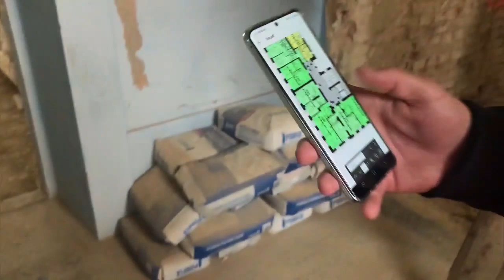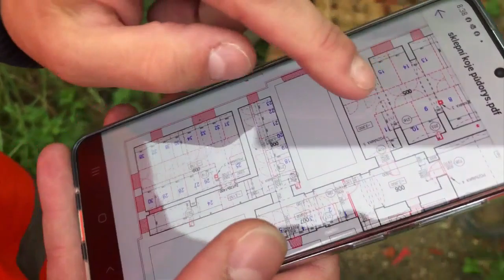Rezidence Gardenia byty u Ostravy na prodej, vhodné i pro investory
Hezká oblast, výborný developer, z Jistebníku je blízko do centra Ostravy, ceny přijatelné, byty úplně nové, život v klidu v přírodě a přece kousek od velkého města.
Rezidence Gardenia je ve výstavbě. Každý den se tady pracuje na plno a přibližně za rok bude stavba hotová.

Už teď máme jednání s novými nájemníky a také investory. Na to, že se teď začalo, zájem je velký. Evidujeme přibližně deset vážných zákazníků o nákup jednoho (nebo více) bytů v tomto komplexu staré školy z roku 1913.

Máte zájem o více info nebo chcete hned koupit některé z bytů, dejte vědět.
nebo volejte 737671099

Adam Wojnar